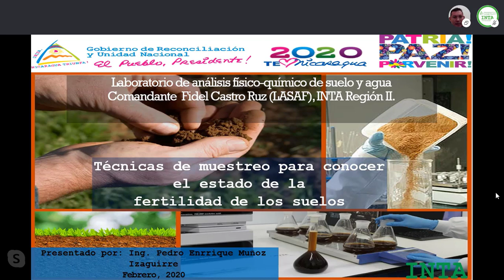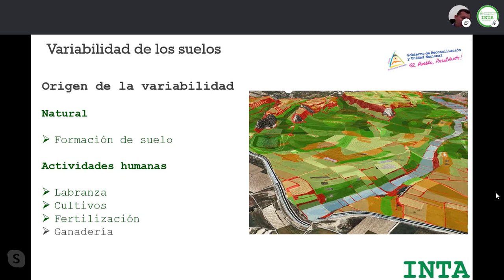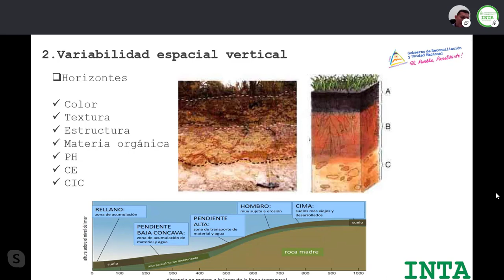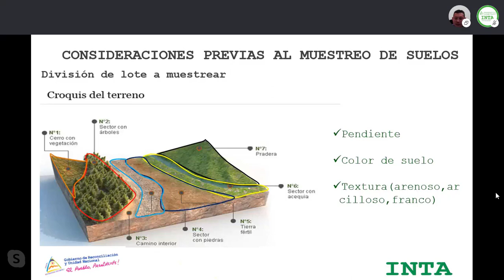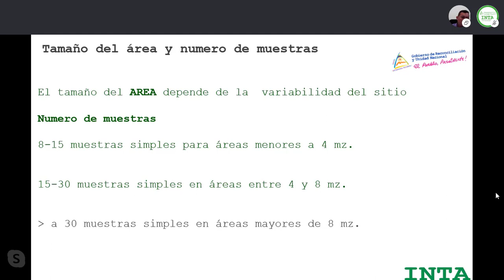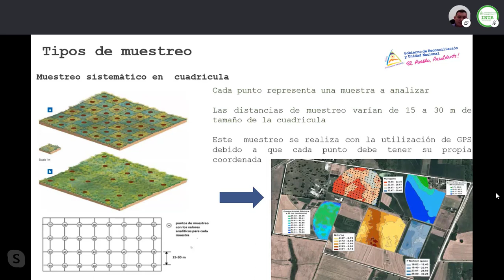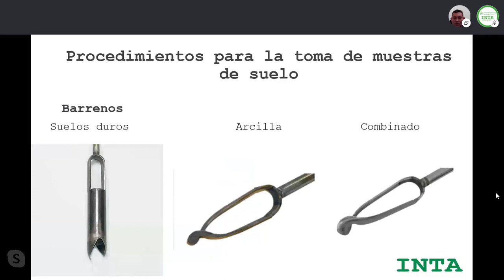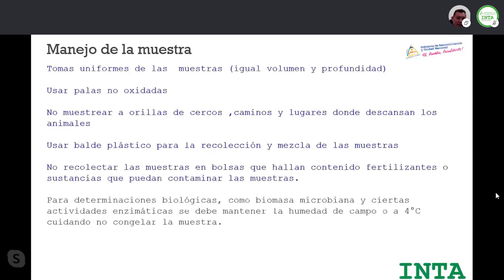Técnicas de muestreo para conocer el estado de la fertilidad de los suelos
Ing. Pedro Muñoz. Especialista analista de laboratorio/ INTA